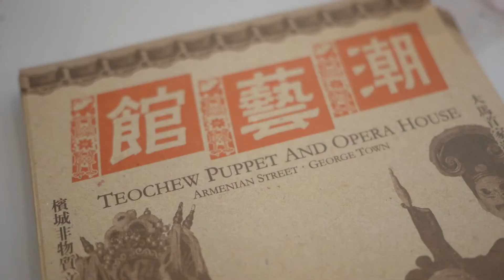Highlight - Chinese Opera Make-Up Workshop by Ling Goh, a prominent Chinese opera master in Malaysia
GALERI PETRONAS was delighted to host Ling Goh, a prominent Chinese opera master in Malaysia to share her knowledge and experience by conducting a special Chinese Opera facial make-up workshop.

Ling is passionate about passing down the knowledge of Teochew Puppetry to the next generation. Since establishing Teochew Puppet and Opera House, she has been approached by enthusiasts of Teochew opera who are excited to study under her tutelage.

In the video, we would see how the cast of a Chinese Opera performance are transformed into characters by painting their faces.